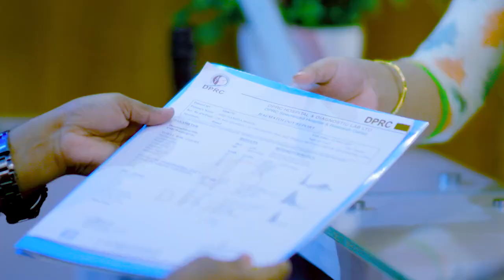হাটুঁ, কোমর, ঘাড় ব্যথা ভাল হল | Knee Pain, Neck Pain & Back Pain Treatment